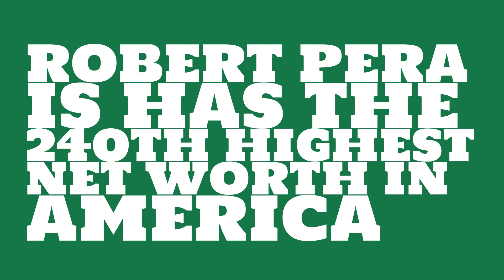Robert Pera: 2017 Net worth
Watch this video to learn about the 2017 net worth of Robert Pera.